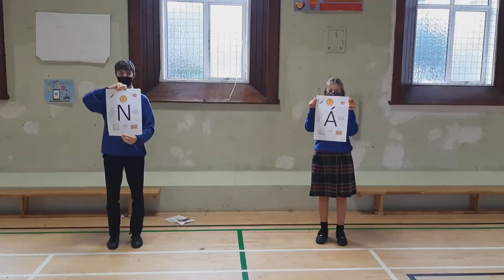Ná Bí Buartha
"Seo amhráin a scríobh bliain a sé faoin diabhail go Covid-19" Bainigí sult as 😄